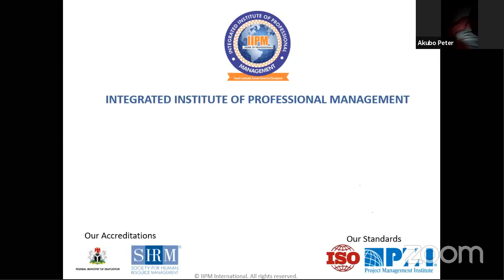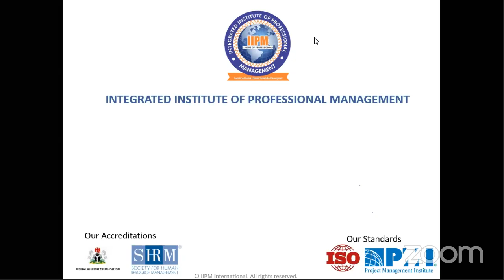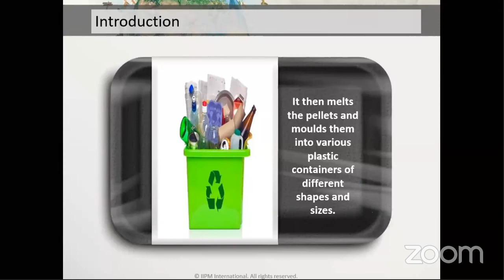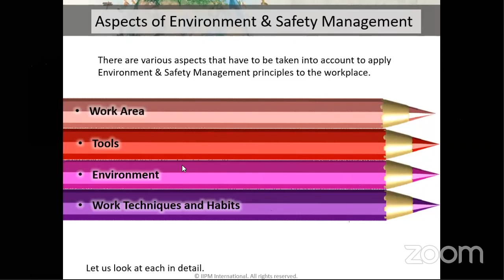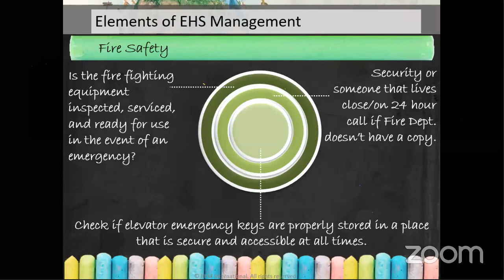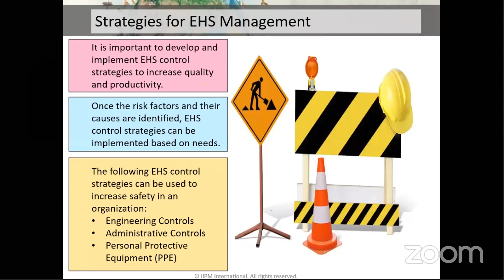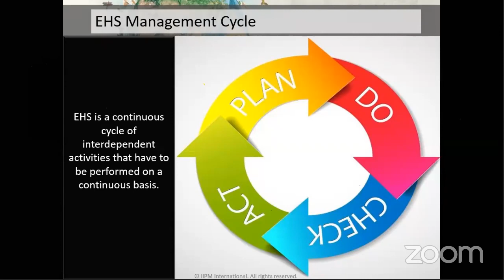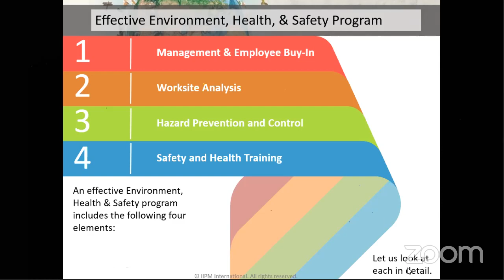IIPM GENERAL MANAGEMENT CLASS